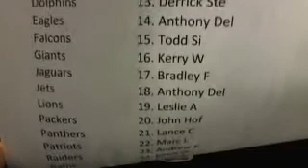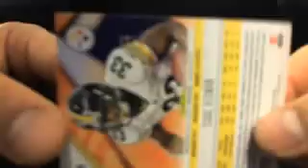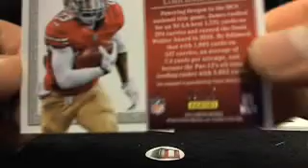Ultimateboxbreaks.com: 2012 Limited Football Box Break 5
Live Breaks Every Night @ 10pm EST! Grab a spot tonight! No sign-up required! Breaking over 40 Boxes a week!